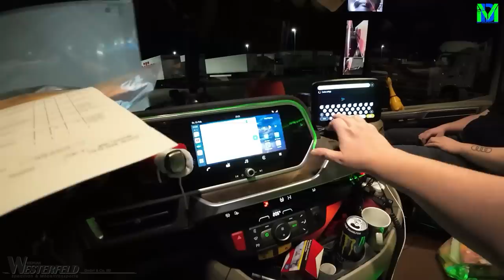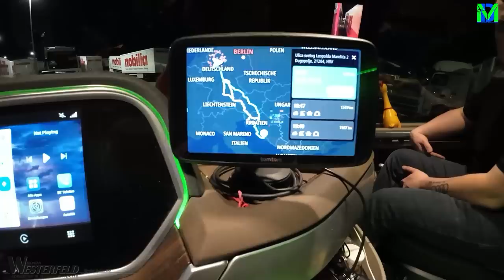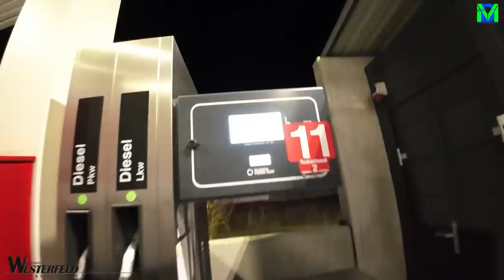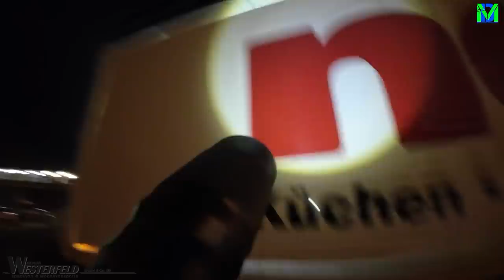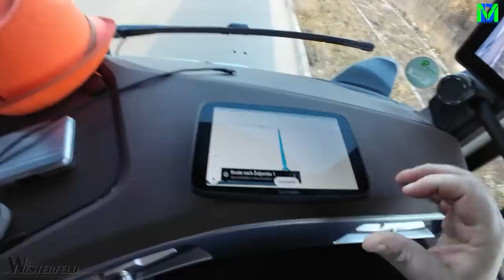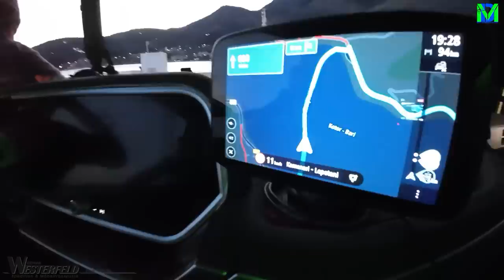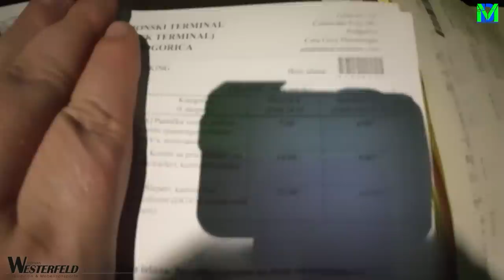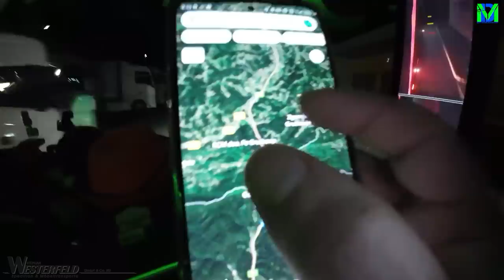Der Möbelkutscher LKW Doku Kroatien und Montenegro Spezial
mit dem Code MÖBELKUTSCHER5 bekommt ihr 5€ Rabatt auf Eure erste Bestellung.

bei jeder weiteren Bestellung könnt Ihr dann mit dem Code MÖBELKUTSCHER 10% auf Euren Einkauf sparen.

Das Probierpaket bekommt ihr über den Link sogar 20€ günstiger!

Wenn Ihr mich unterstützen wollt könnt Ihr das natürlich gerne machen, in dem Ihr entweder per PayPal spendet an meine E-mail Adresse:

oder aber Ihr schaut im SpreadShirtShop nach etwas für euch denn dort werde ich an jedem Einkauf beteiligt.
Ihr findet den Möbelkutscher Shop

Oder wie wäre es mit tollen Gesprächen auf unserem discord Server? Folgt einfach dem Link 😉